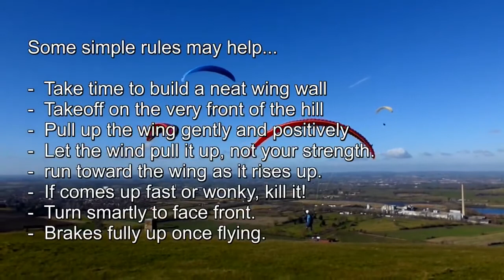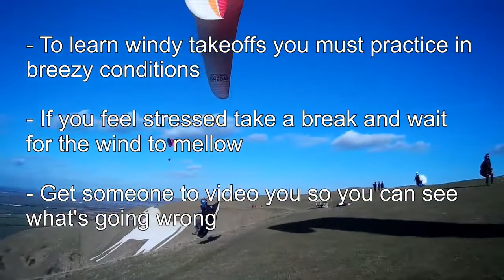Launch Tips and advice by Windy Takeoffs paragliding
Launch Tips and advice by Windy Takeoffs paragliding    Lowland paragliding involves using meteo-wind pushing against a hill, and thermals to fly. The wind hits the hill and lifts up over it and it is in this lifting air we can fly paragliders.  During the early afternoon the wind often increases making takeoffs difficult and the forward launch method is essential.

The 'windy' reverse-launch technique is a necessary one to learn if you live in places like England where low pressure is often in charge. We can take off in winds up to about 18mph, the limit being the trim-speed of the paraglider and the pilot's ability. Once away from the takeoff point the wind appears to ease as the wind over takeoff is speeded up due to the venturi effect.  So the takeoff location will always seem windier than the air in front of the hill.  If you can get airborne then an enjoyable flight can be had.

Many UK pilots say the technique using both the A and C risers to pull up a wing is very effective in windy conditions.  Others disagree. But the A/C technique is not a beginner's method and low-airtime pilots should probably try to perfect the school taught method of using the A-risers with the brakes as a failsafe if it goes wrong.  Other methods like A/C or The Snake take more experience to get right and I believe should not be used by low-airtimers in windy conditions.

This short video covers the primary techniques I have found useful when taking off in windy conditions.  I (sarah) have 15 years' flying and maybe 1200 hours much of it in blowey English conditions.

I hope this is helpful to low-hours pilots and mountain pilots.  this video was filmed at Westbury Hill, Wiltshire's prime paragliding and hang-gliding site. The winds were only 9 to 12 mph and the pilots shown are low-airtimers making the classic mistakes we all made when we were new to the sport.  (Sometimes we still get it wrong in these conditions.)  Paragliders encounter the disturbed air being forced over the hill so it will never be 100% possible to get every takeoff perfect - we cannot 'see' the air.  But hopefully, by following these simple tips, windy takeoffs won't be so stressful.

Please be aware I am not an instructor and merely offer this video to give insight into the problems a pilot can face taking off in windy conditions.  Note this is not an instruction video and I am not a paragliding instructor.  I am simply passing on some basic tips for windy flying from my 1200+ hours of flying in the often windy UK weather conditions.  If this video gives you ideas that help you in such conditions then I am pleased as this was the aim of posting this video.

A paraglider pilot needs to takeoff on the front of the hill in strong winds for three reasons...

1. the wind is still moving up the hill and gives the wing a better angle of attack when pulling up. thus you avoid tucks.

2. The wind is slighly less windy than futher back on the hill where the full force of the horizontal-wind venturi effect is felt.

3. As you are on the front of the hill and therefore on an angle you do not have to pull the wing up through 90 degrees of wind making a successful pull-up more likely. On the flat (further back on the hill) you have to pull the wing up through the full 90 degrees to overhead and the strong wind will likely catch you out at some stage. It is during this first 45 degrees of pull-up where the strong wind effect will be most felt so pullling up on a slope will really help.

There are downsides to front-slope pull-ups in strong winds.

1. You are very close to an uncommanded liftoff once the wing is overhead so you MUST watch the pull-up and quickly KILL THE WING if it starts to come up assymetrically. Once the wing has reached the 75 degree position it is too late to do this.

2. You have to be ready to fly immediately the wing is overhead. If the wind is strong enough (say 15kts or stronger) you will probably experience an uncommanded lift off once the wing is overhead. So TURN QUICKLY as the wind approaches your overhead position and be ready to fly.

These are just my opinions after 1200 hours' flying in often windy Britain.  I am sure there are alternative viewpoints.